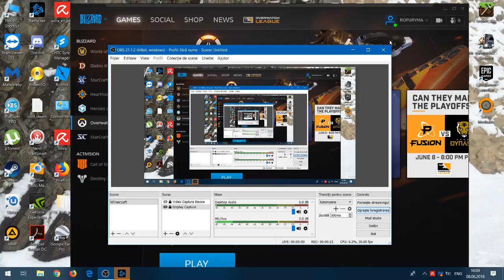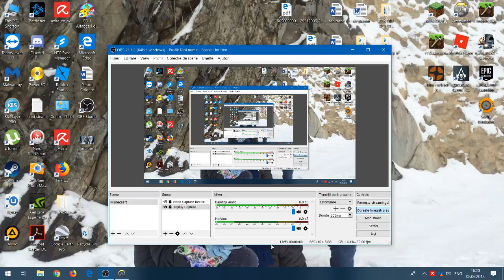overwatch ep 2(vechi)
abonativa la jocuri la maxim